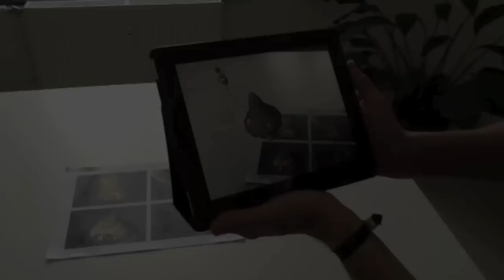Augmented Reality Alvergast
A small Augmented Reality demo on iPad using our Alvergast assets, created in Unity3D.